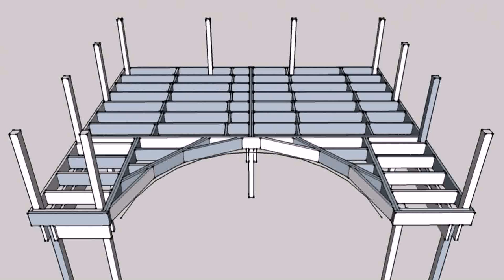How To Build A Deck Around An Above Ground Round Pool